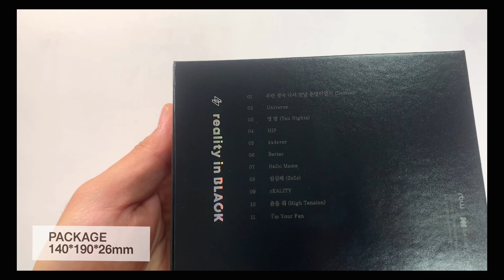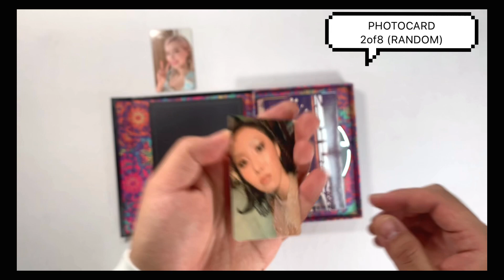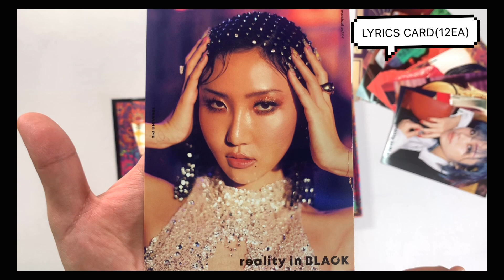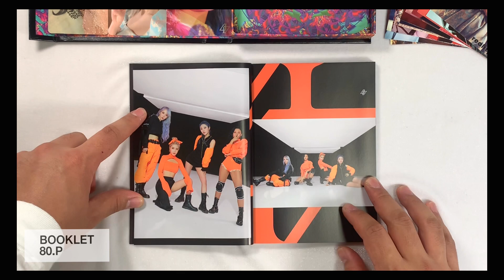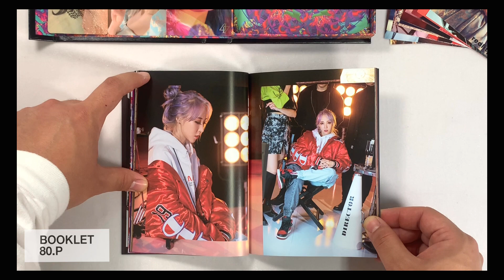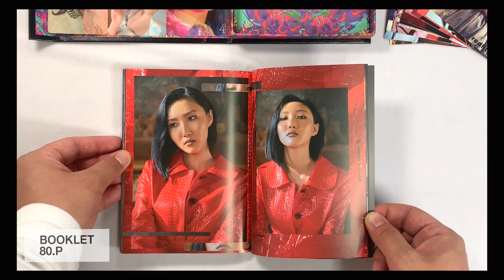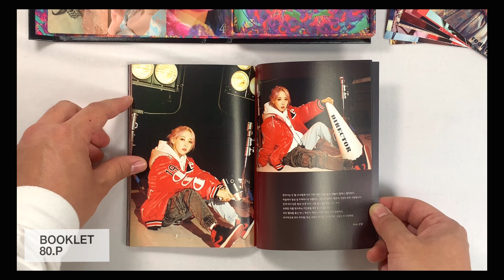[GIVEAWAY🎁 + UNBOXING] MAMAMOO "reality in BLACK" 마마무 2집 HIP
인터아시아의 마마무 2집 "reality in BLACK" 언박싱 그리고 무료증정

HELLO THIS IS INTERASIA :D))))
IF THIS VIDEO IS GOOD, YOU'D LOVE IT.
GO CHECK AT INTERASIA ONLINE STORE!!
GOT7 CALL MY NAME MINI ALBUM